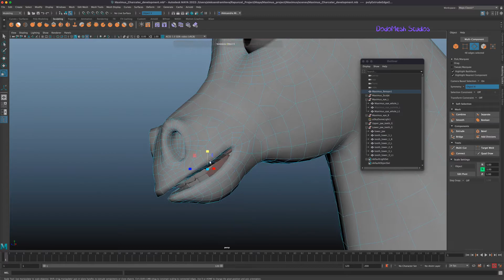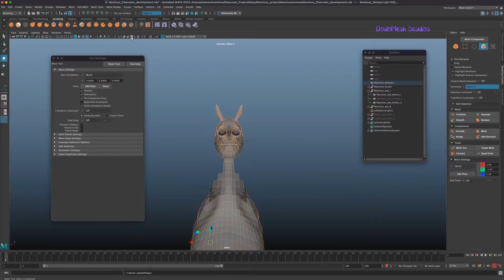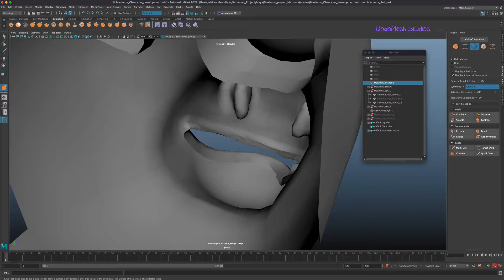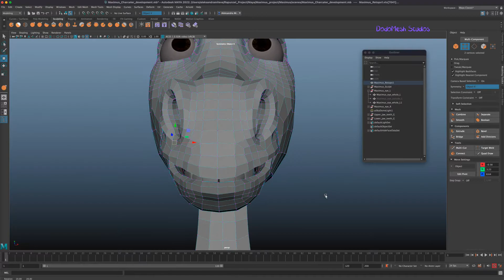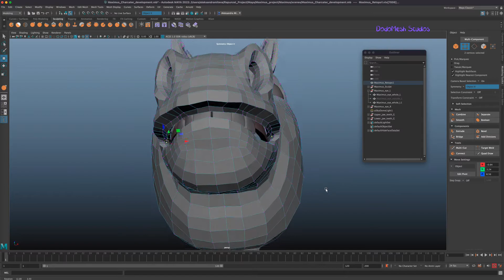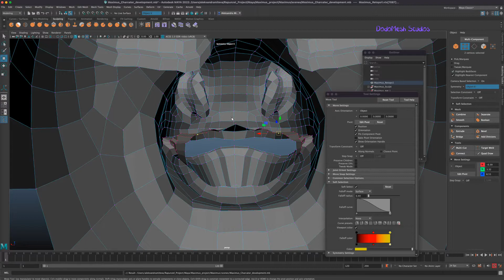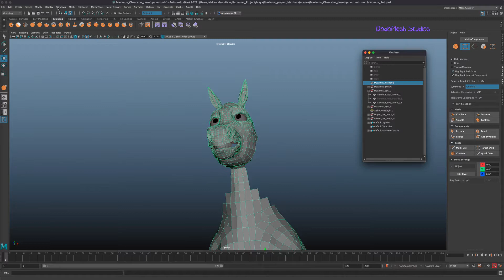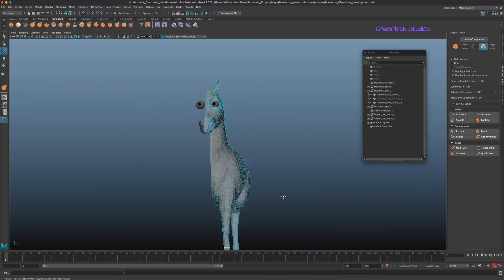Part 40 extruding throat Part 1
In this video I cover how I started extruding the inside of the mouth and throat in Maya.